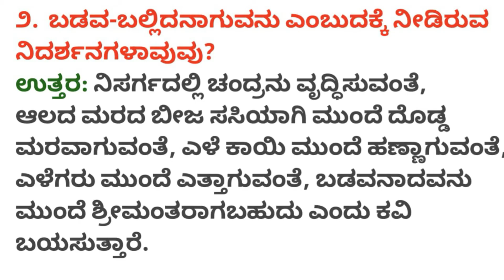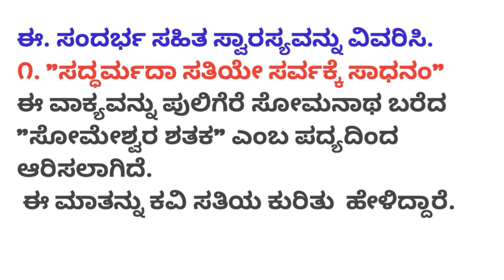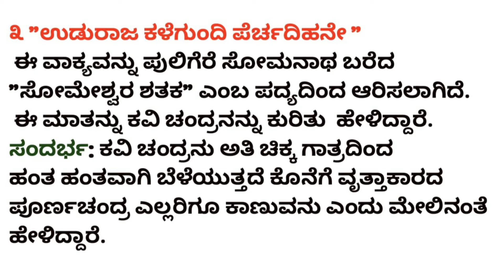ಪದ್ಯ-6 ಸೋಮೇಶ್ವರ ಶತಕ ಪ್ರಶ್ನೋತ್ತರಗಳು | QUESTION AND ANSWERS